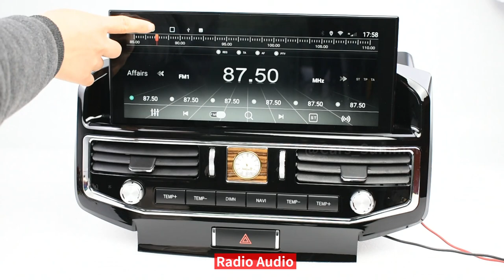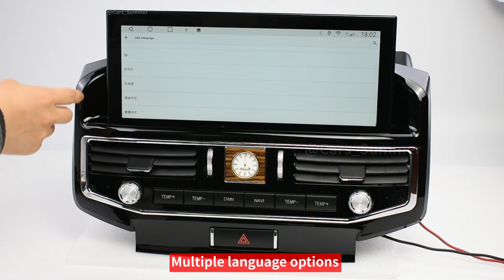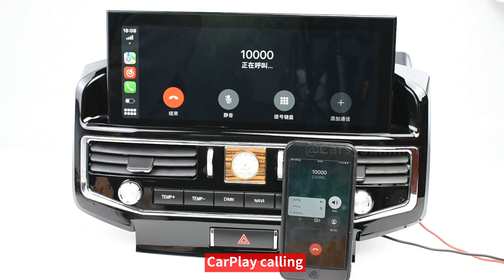Android car radio for Toyota Land Cruiser LC200 multimedia video player wireless CarPlay GPS Stereo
8G+128G Android Car DVD Player GPS Stereo Radio For toyota landcruiser Land Cruiser LC200 2008~2015

👉Android system
👉1920*720 HD display
👉Built in wireless CarPlay,Android Auto
👉Built in sound Equalizer chip
👉8 Core ,8GB RAM + 128GB ROM
👉Support split screen mode
👉Bluetooth-compatible
👉Support multiple languages
👉Air conditioning control
👉WI-FI/4G SMI card

From @cars_summer